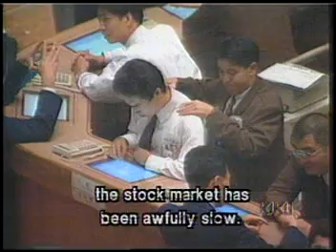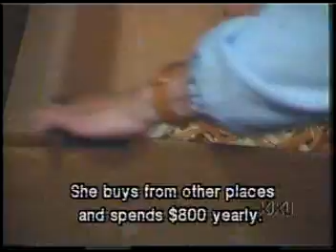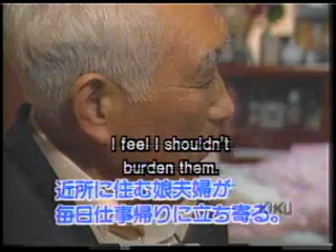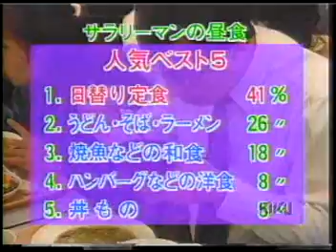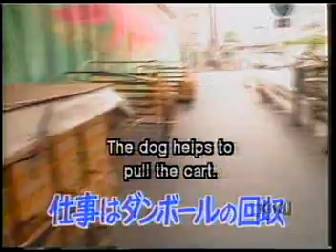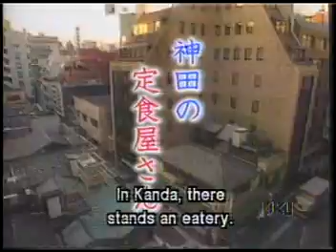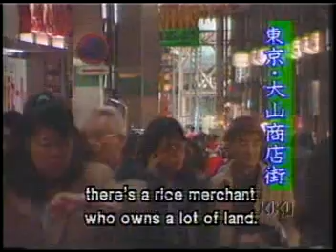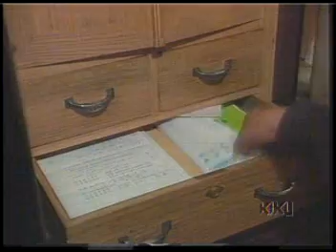SOKO GA SHIRITAI - (The Lunches We Love To Eat) - KINGSPLIFF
I PROPOSE THIS , & WILL HELP SPREAD THE WORD AS MUCH AS I CAN. THANK ANYONE ELSE FOR ANY SUPPORT. -

THE WILDLY POPULAR DOCU-TAINMENT / INF-LOGUE THAT TAKES YOU ALL OVER JAPAN - SEEKING OUT EVERYTHING FROM CUSTOMS - TO FOOD - AND ALL THINGS INTERESTING. SATISFYING YOUR NEED TO KNOW !